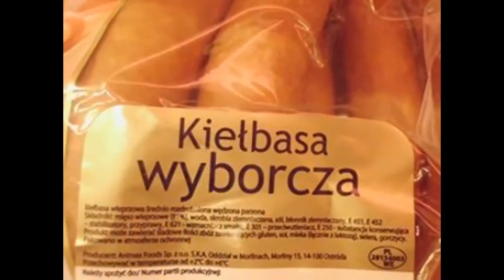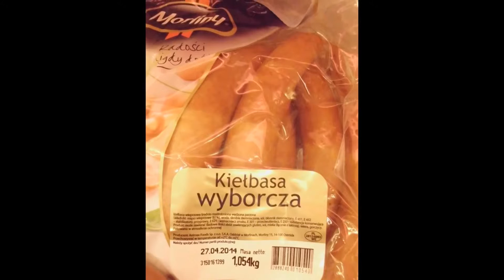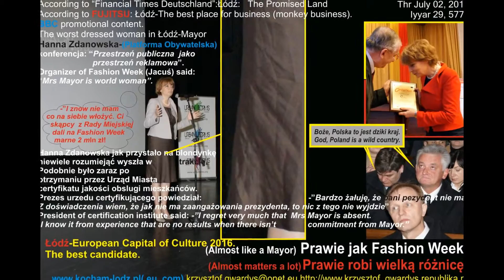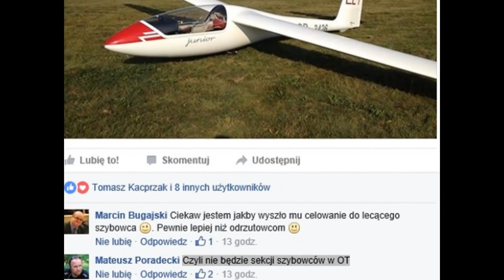2016 09 17 HollyŁódź PO żydowsku W Łodzi nie wychodzi Hajce Zdanowskiej Złe wieści dla PiS OT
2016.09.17 HollyŁódź PO żydowsku. W Łodzi nie wychodzi. Żydówce Hajce Zdanowskiej. Złe wieści dla PiS i Maciarewicza.
To złe wieści dla Antoniego Maciarewicza.
W Łodzi nie wychodzi. Żydówce Hajce Zdanowskiej. W "Mediolanie Wschodu".
Nie będzie więc sekcji szybowców w Obronie Terytorialnej. Antek M. zapłacze rzewnie.
Żydowska "Wielka Włóczęga", czyli HollyŁódź przepitej żydowskiej prezydentki Łodzi Hajki Zdanowskiej.
"W żydowskiej Łodzi nie wychodzi".
Wyszło "profesjonalistom" czyli dyrygentowi i malarzowi pokojowemu.
Nie wyszło żydowskiemu geniuszowi klasy Radka Wilczka: Hajce Zdanowskiej.
Wielka włóczęga(1966), La Grande vadrouille, 2 godz. 12 min.
Na skutek przedziwnego zbiegu okoliczności malarz pokojowy z dyrygentem eskortują trzech angielskich lotników zestrzelonych nad Francją podczas II wojny światowej.
reżyseria: Gérard Oury, scenariusz: Danièle Thompson, Gérard Oury, Marcel Jullian
produkcja: Francja, Wielka Brytania
premiera: 8 grudnia 1966  (świat)
CAST-obsada (78)
pokaż:obsada aktorska
Bourvil jako: Augustin Bouvet
Cladio Brook  Claudio Brook  Peter Cunningham  
Andréa Parisy  Andréa Parisy  Siostra Marie-Odile  
Colette Brosset  Colette Brosset  Germaine  
Mary Marquet  Mary Marquet  Matka przełożona  
$related.related  Pierre Bertin  Dziadek Juliette, właściciel teatrzyku kukiełkowego  
Benno Sterzenbach  Benno Sterzenbach  Major Achbach  
Marie Dubois  Marie Dubois  Juliette
Malarz pokojowy i dyrygent mają za zadanie eskortować lotników zestrzelonych nad Francją podczas wojny. Ich podróż pełna jest niesamowitych przygód,a fabuła pełna niezliczonych zwariowanych pomysłów. [Opis Dystrybutora]
Zdjęcia do filmu kręcono w Paryżu, Beaune, Noyers-sur-Serein, Meursault, Montpellier-le-vieux, Pierre-Perthuis, Boulogne-Billancourt i Vézelay (Francja).